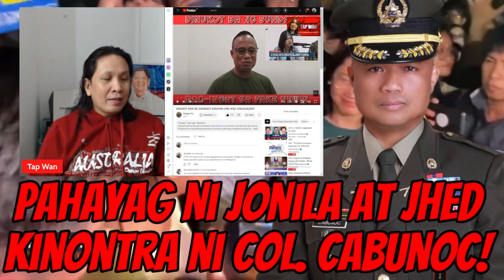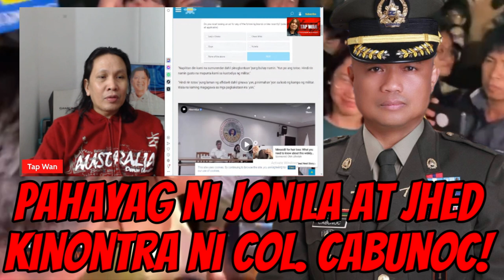COL. HAROLD CABUNOC, nilahad ang KATOTOHANAN!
Courtesy: @RangerCabunzky94